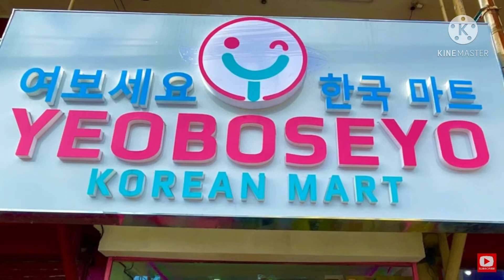The Hungry Syrian Wanderer dance 9 Chinese New Year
Happy Chinese New Year Dance 8 ni Idol The Hungry Syrian Wanderer